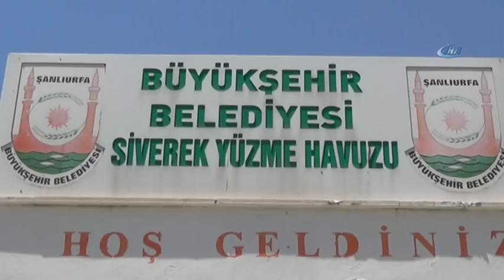Termometreler 62 Dereceyi Gösterdi, Serinlemek İçin Havuzlarda Kuyruklar Oluştu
Türkiye genelinde Temmuz ayı ile beraber sıcak hava etkisini gösterirken, Şanlıurfa’nın Siverek ilçesinde termometreler 62 santigrat dereceyi buldu.

Özelikle 12.00 ile 17.00 saatleri arasında etkili olan sıcak hava hayatı olumsuz etkilerken, kentte vatandaşlar mecbur kalmadıkça bu saatler arasında dışarı çıkmıyor. Sıcak havadan bunalan birçok hayvanın gölgelik ve su birikintilerinde serinlemeye çalıştığı görülürken, çocuklar ve gençler Şanlıurfa Büyükşehir Belediyesi tarafından ücretsiz hizmete açılan yarı olimpik yüzme havuzuna akın etti. Havuz kıpısında uzun kuyruklar oluşturan gençler, görevliler tarafından 1’er saat arayla seanslar halinde havuza alınıyor. Sırasını bekleyen genç ve çocuklar uzun kuyruklar oluşturuyor.
Cankurtaranlar gözetiminde serin havuzda yüzen gençler Büyükşehir belediye Başkanı Nihat Çiftçiye teşekkür etti
Sıcakların artmasıyla beraber havuza ilginin arttığını söyleyen Siverek yarı olimpik yüzme havuzu sorumlusu Ferit Ateşbakan, “Havuz sezonunu3 gün önce açtık, maşallah cıvıl cıvıl burası. Çocuklar eğleniyor. Sabah saat kurs nedeniyle 9’da açıyoruz, 12’ye kadar yüzme bilmeyen gençlere yüzme öğretiyoruz. 12.30’da ise vatandaşları alıyoruz. Şuanda yoğun ilgi var, havuzumuz ücretsiz olduğu için rağbet haliyle buraya artıyor. Vatandaşlarımızı ücretsiz havuzumuza davet ediyoruz” dedi
14 yaşında ki İshak Talveri, “ Siverek çok sıcak olduğundan gelip havuza giriyoruz, serinledikten sonra evimize gidiyoruz” diye konuştu
Gölgede 55 dereceyi aşan sıcaklar, güneşte ise 62 dereceyi bulan ilçede Uzmanlar, çöl sıcaklarından yaşlı ve çocukların etkilenmemesi için mümkün olduğunca dışarı çıkmamaları ve bol bol su içmeleri tavsiyesinde bulundu.